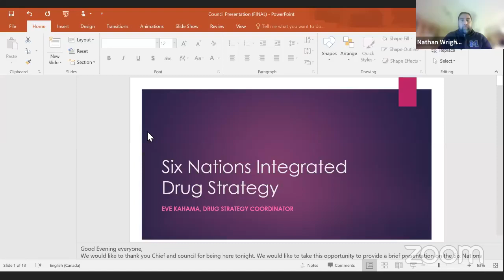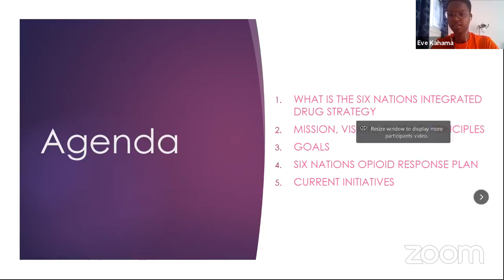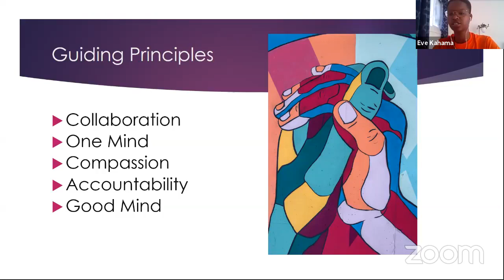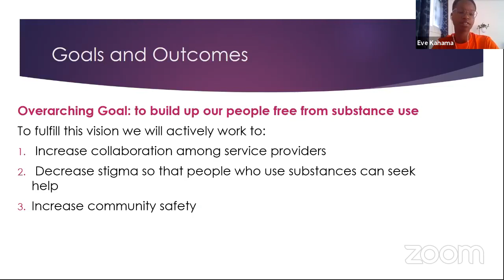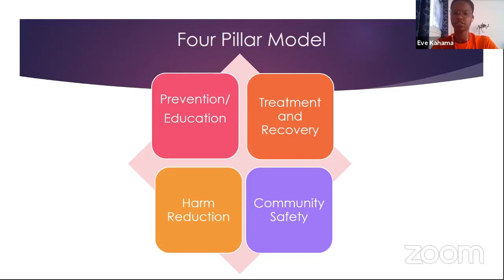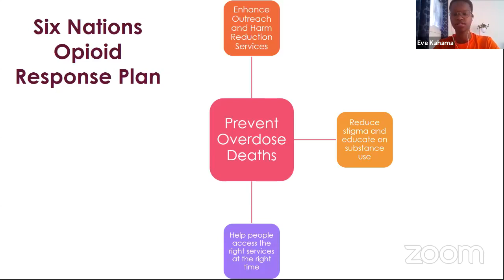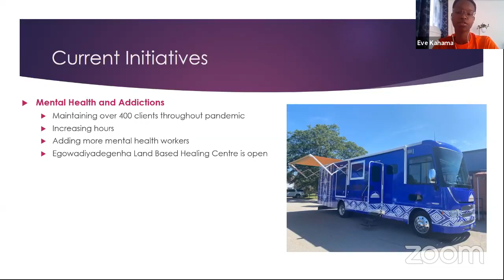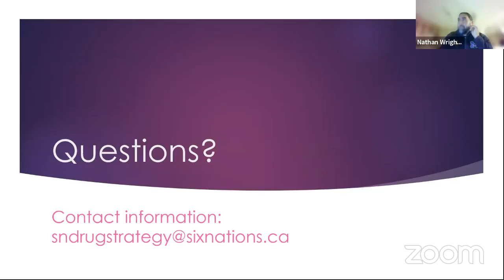SNGREC General Council Meeting for Sept 28, 2021